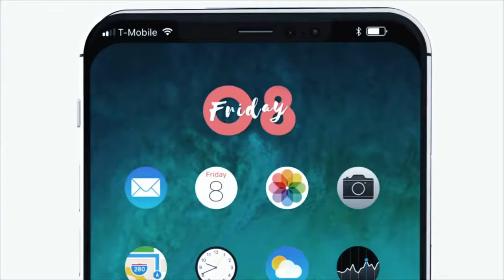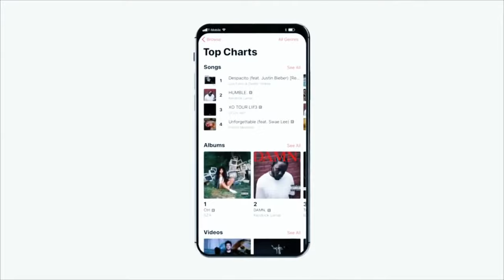NEW 2018 iPhone X Plus. You Need To See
| Dubstechnology Present

Let's click now. You all the best !